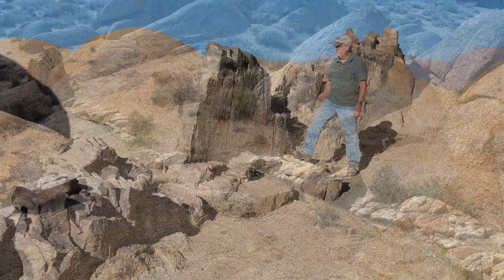The Hidden Beauty of the Alabama Hills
This is a journey through the Alabama Hills highlighting some selected areas for photographic and geologic study.